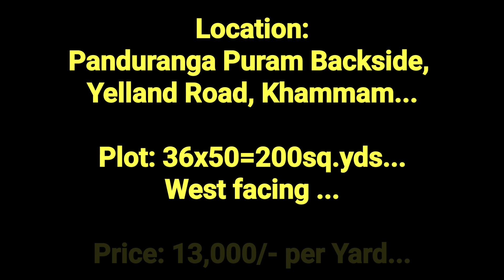Plot for sale at Panduranga Puram Backside, Yelland Road, Khammam...